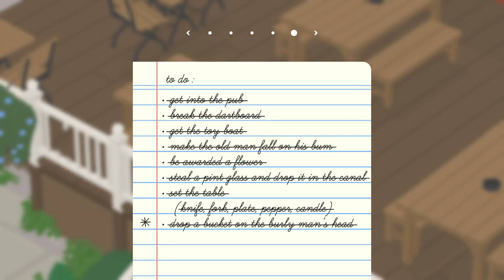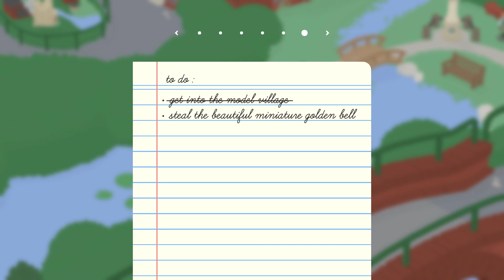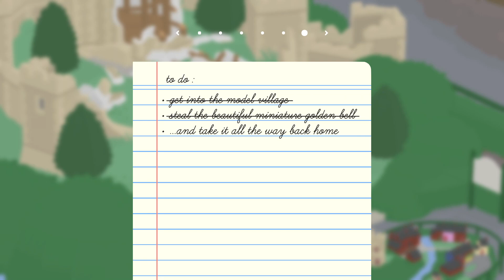ALL'S WELL THAT ENDS BELL || UNTITLED GOOSE GAME Let's Play Part 6 [END]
Untitled Goose Game ep 6 is here! This is the gameplay of part 6, and the ENDING of our Blind Untitled Goose Game Let's Play series, in which our Goose madness comes to an end as we find out what our goal in life is. Our previous guess was true.. for we have indeed been here before. 7 times even... and we're about to make this our 8th success. All's well that ends bell. ^w^

Welcome to the Wolfden! My name is Voltorn Elda and if you're looking for a serious Let's Player who pays attention to the lore, world and story of a game, and who loves to be immersed into the games he plays, then you've come to the right place.
No fake and 'over the top' reactions, but pure and honest gameplay.

►NOTE:
All content on this channel is produced with fair use in mind. Through my commentary I add an entirely new dimension to the games I play. In no way however are my let's plays a substitute for the games themselves, and thus I almost always advice my viewers to play a game for themselves. A blind experience will always be the best way to experience a game, while a Let's Play like mine is perfect to re-experience the original blind journey.

► ARTWORK CREDITS
The artwork for Volty, which is used in these videos, has been created by the talented Yookie:
Volty himself and his original design and fur-pattern is owned by me personally.

►MUSIC CREDITS
Flying High by Vindsvept

~Voltorn Elda